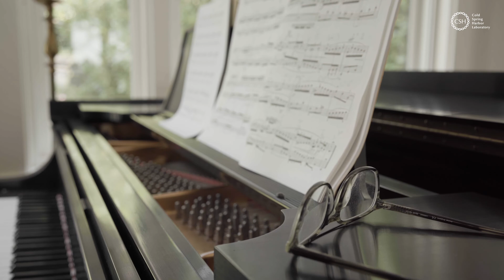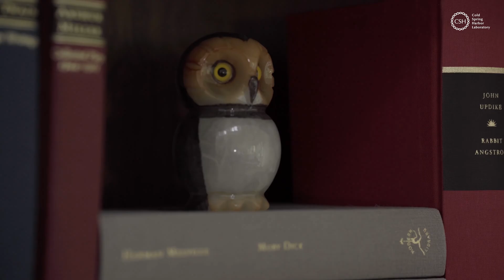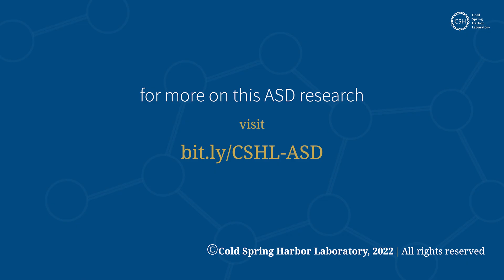The genetic landscape of autism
CSHL Professor Michael Wigler discusses 20 years of research to paint a complete picture of the genetic causes of autism.